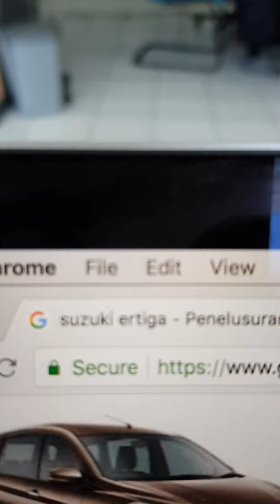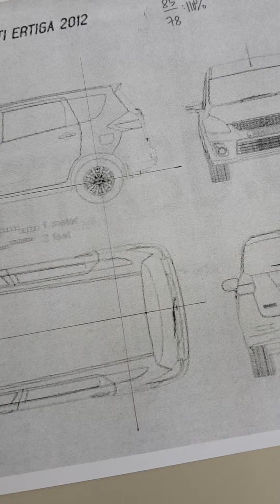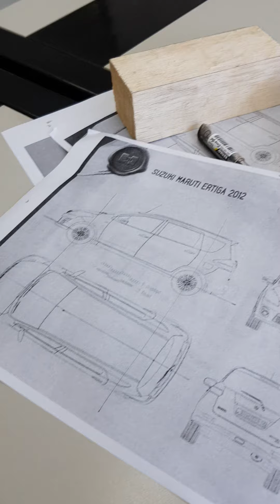Carving a wooden Suzuki Ertiga miniature (part 1)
My wooden miniature of Suzuki Ertiga scale 1/32 making process. I use Albasia wood, with mostly using some carving knives as main tools.